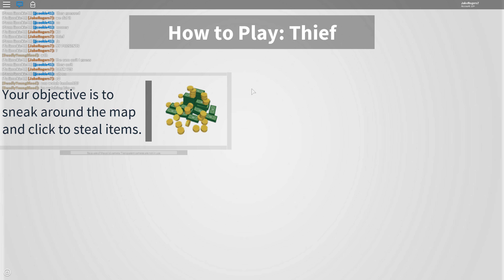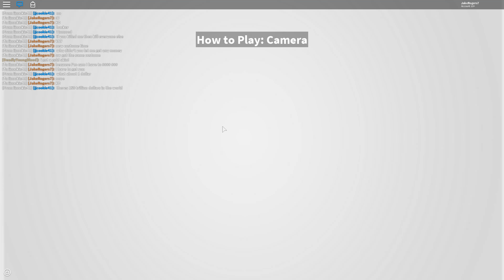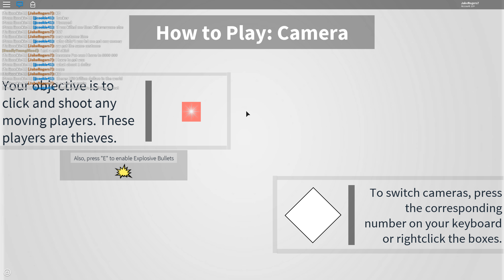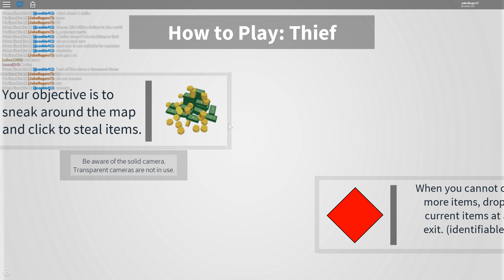Roblox In Plain Sight: DON'T GET CAUGHT!